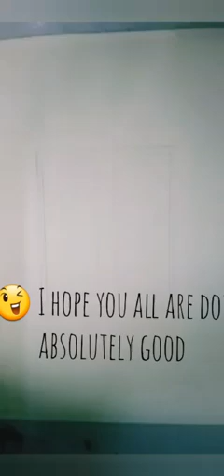watercolor painting for beginners beautiful 🥰 flower window 🌺🌺🌺🌺🌺🌺🌺🌺🌺🌺🌺🌺 .